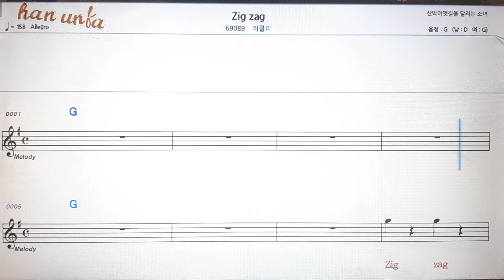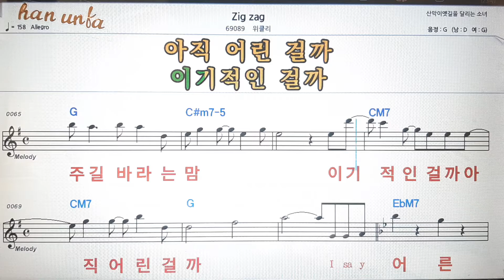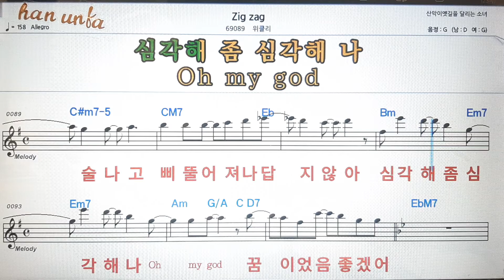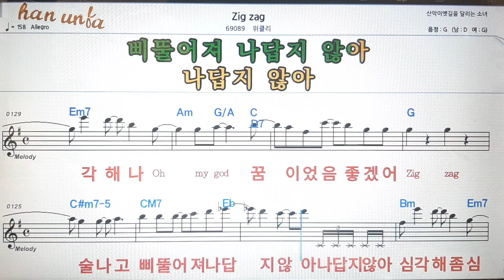Zig zag/위클리💕Karaoke*Sheet Music*Chord*MR💋노래방 반주*기타 코드 악보*가라오케